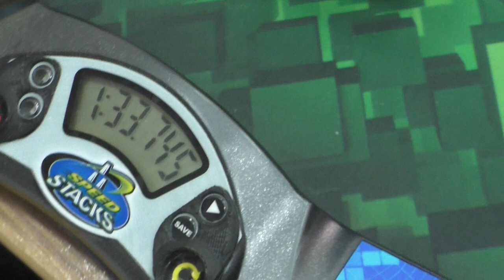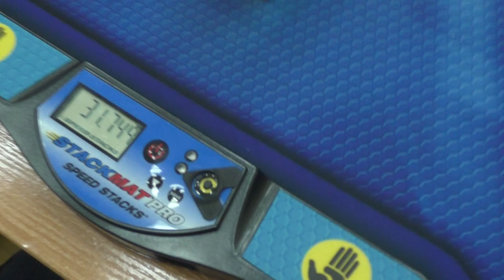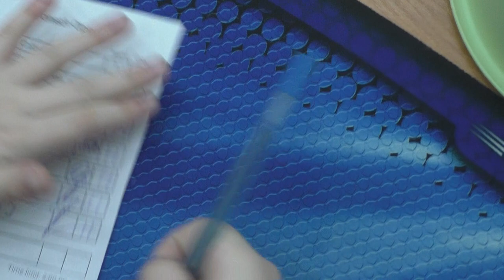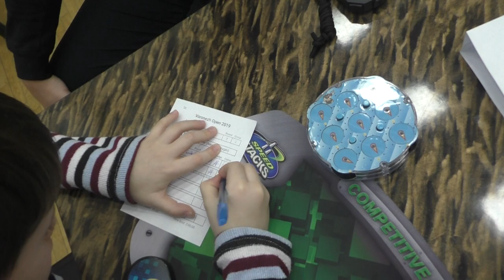Нестор на Voronezh Open 2019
Мой сын Нестор снова принял участие в официальном чемпионате по спидкубингу. Для пятилетнего ребенка это было большим событием, поэтому волнения избежать не удалось.

Результаты сборок:
Кубик Рубика 3х3 - лучшая попытка  1:22.58
                                  - среднее время (average of 5)  1:32.02
Кубик Рубика 2х2 - лучшая попытка  17.13
                                  - среднее время (average of 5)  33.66
Клок (Часы Рубика) - поторопился и остановил сборки не убедившись, что клок собран, в обеих попытках одна стрелка стояла неправильно, в результате DNF. Первый опыт, время все равно было неплохое.

Чемпионат проходил в Воронеже 2-3 марта 2019 г.
Нестор Ярыгин, 5лет.